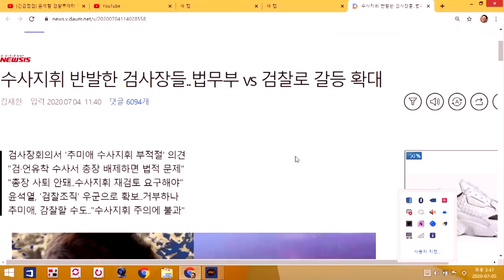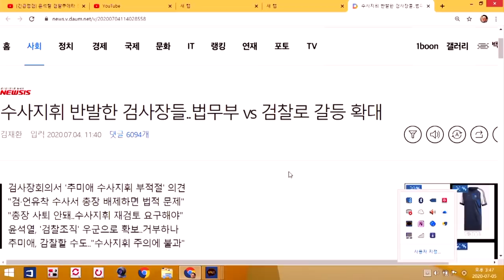[싱글컷] #23-01 전국 검사장 회의에선 무슨일이 있었나?